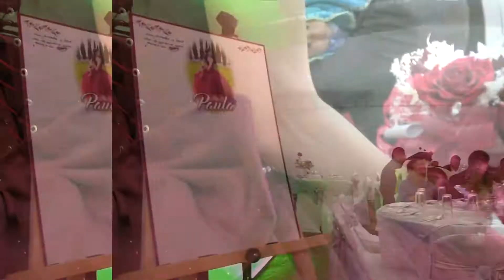Paula Noemi XV Aniversario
Empresa dedicada a Videofilmaciones, Fotografía y Edición, en eventos sociales.